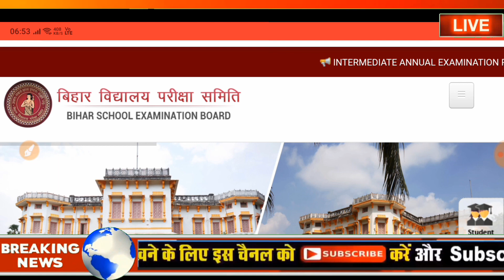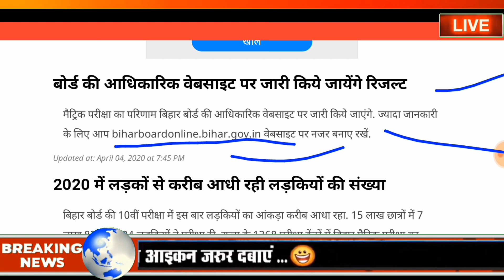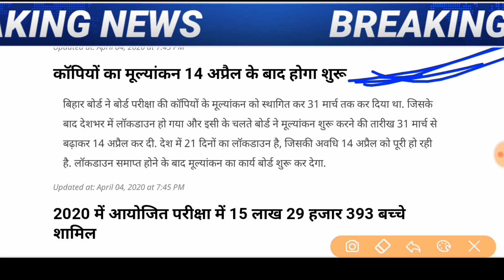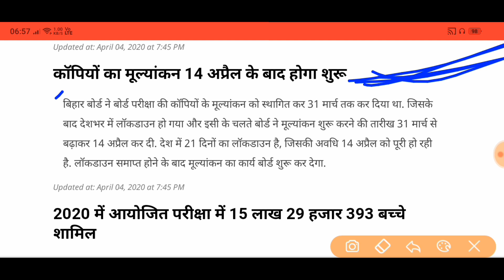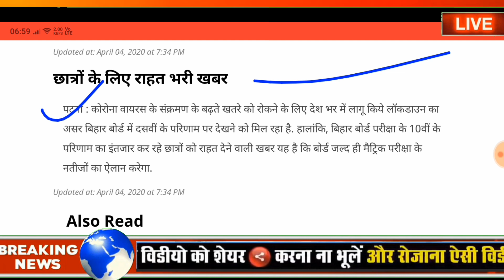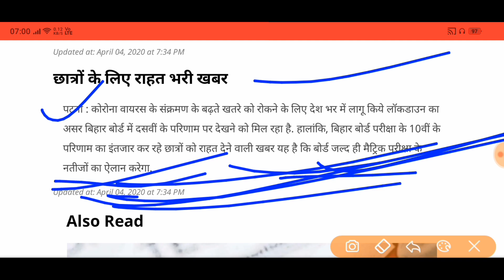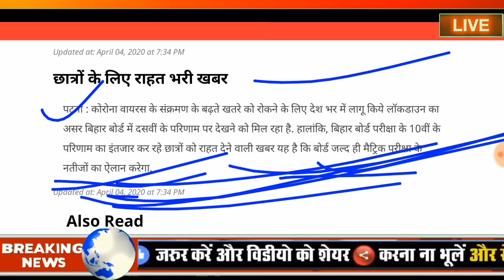बिहार बोर्ड के 10वीं के रिजल्ट का इंतजार कर रहे| छात्रों के लिए राहत भरी खबर,| जल्द आयेगा परिणाम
◆ 10th का रिजल्ट चेक करो यहां क्लिक करके
◆ All Visit website पर

Bihar board 10th Result 2020 , Bihar board Final Result data, Bihar board Matric Exam Result 2020 , Bihar board 10th Result Least News , 10th Exam Result 2020 ,